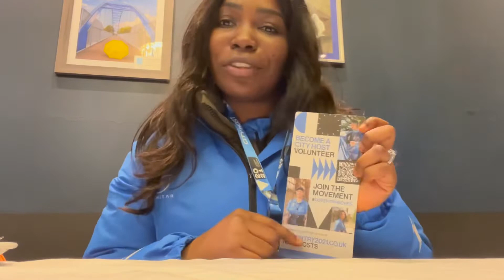Volunteer as a City Host in Coventry ‘The City of Culture 2021’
It is Volunteering week at Coventry University and as a volunteer at Coventry ‘City of Culture 2021’ as a City Host, I encourage you all to sign up as volunteers. Not only will you be the face of Coventry to welcome in new people but you will also get to learn more exciting things about the city.
So sign up everyone🥰